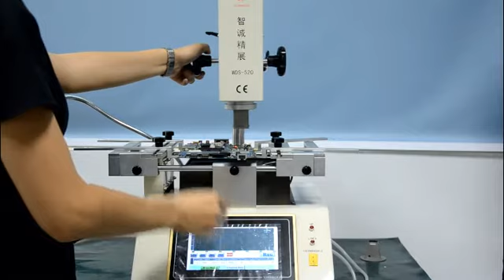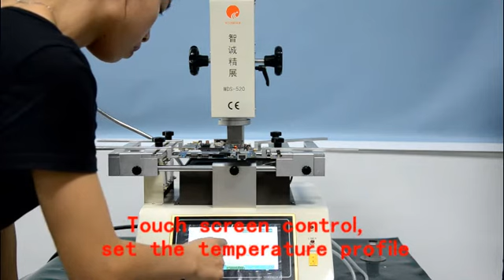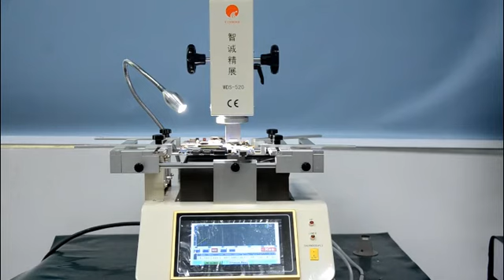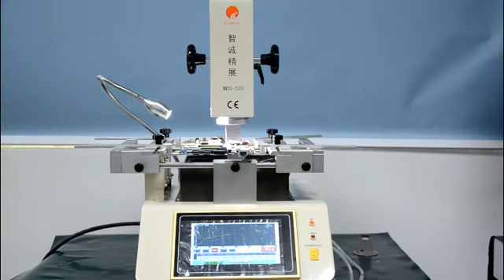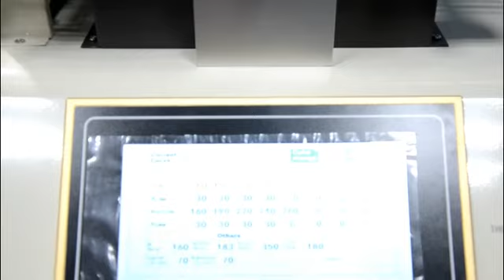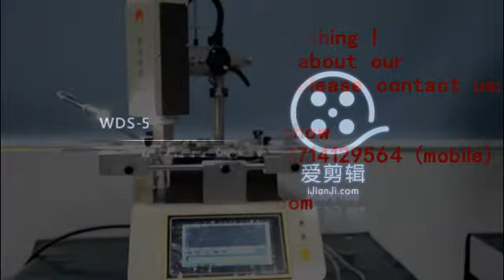WDS-520 mobile phone BGA rework station for mini ic repair, bga solder and desolder station for ipad